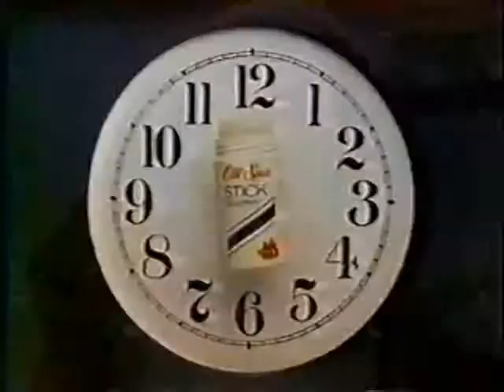1981 Old Spice deodorant commercial (Jim Plunkett)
Do these jobs for a living (including being a Super Bowl champion quarterback) and you need the deodorant that works overtime!